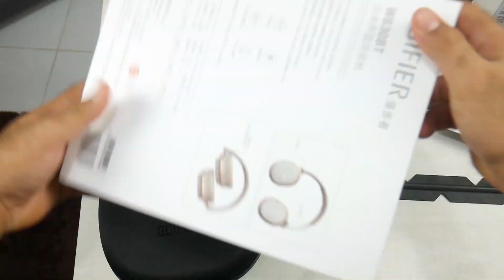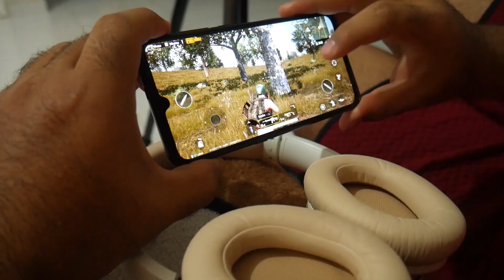SURREAL! Esse fone de ouvido é o MELHOR que já tive! Edifier W830BT, essa marca é INCRÍVEL!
VOTA NO JERSU!
OS 10 MAIORIES INFLUENCIADORES DE TECNOLOGIA NO BR!

FONES DA EDIFIER!

LINK DOS SMARTPHONES MENCIONADOS NO VÍDEO

MI 9T/ K20 (sem taxas)
64GB

PREÇOS DO NOTE 7

REDMI NOTE 7 (sem taxas)
AZUL (mais barato)
PELÍCULA VIDRO

MODELOS 128GB

PREÇOS DO MI A3

ONDE COMPRAR O MI 8 / PRO

XIAOMI MI 9  (sem taxas)
64GB:

MI BAND 4 EM PROMOÇÃO, SOMENTE R$184!
PULSEIRAS VARIADAS

ACESSÓRIOS DA XIAOMI JÁ NO BRASIL

MI BAND 3

AMAZFIT BIP

AMAZFIT STRATOS 2

POWERBANK 20.000MAH